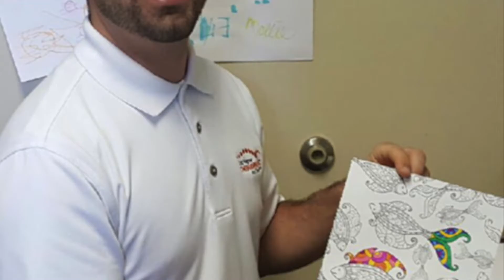Dr. Wagner Sees 10,000 Patients At Scott Wagner Chiropractic & Sports Medicine